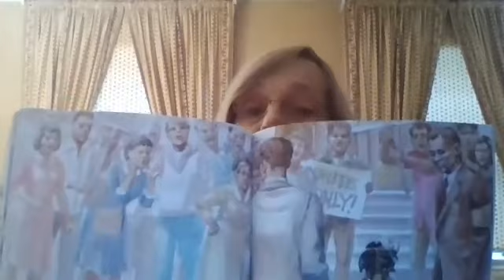The story of Ruby Bridges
Ms Donna reads The Story of Ruby Bridges by Robert Coles